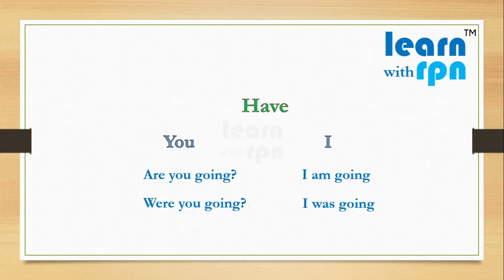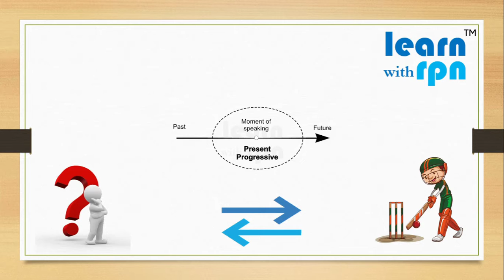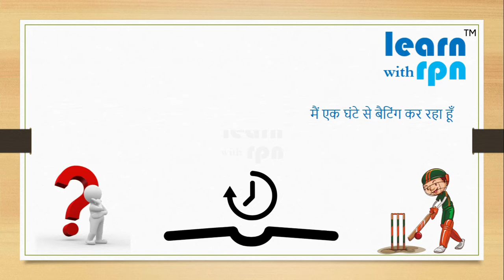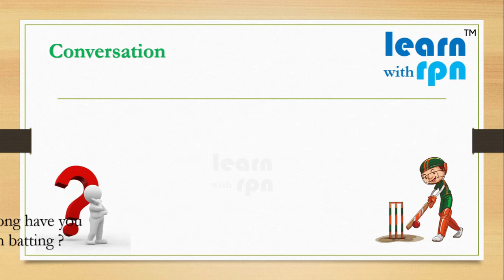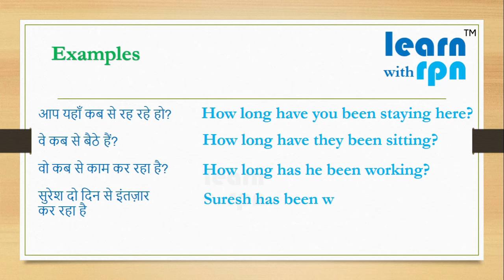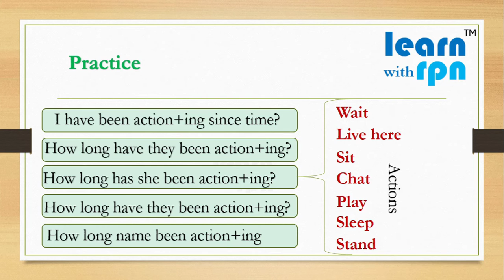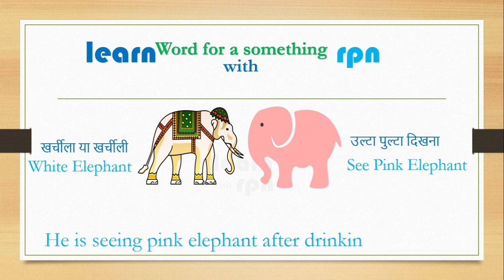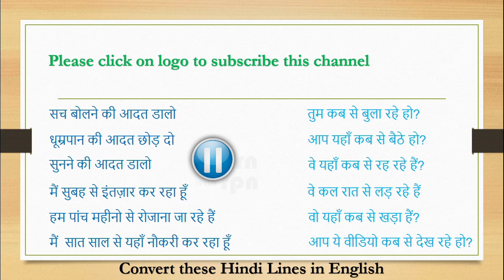Chapter 20 - How Long, Since, For | English Spoken Course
Lets leran how to speak English  when action is in progress  since/for point or period of action withconversation and  lot of practice
Use of How Long
Use of Since
Use of for
Please complete this best English spoken Course, chapter wise from playlist "English Speaking Course"

English Spoken | Complete Course by Unique method. Explanation in Hindi.
We are not only here to make you speak in English, but also make you think in English

So guys its time to Learn with RPN